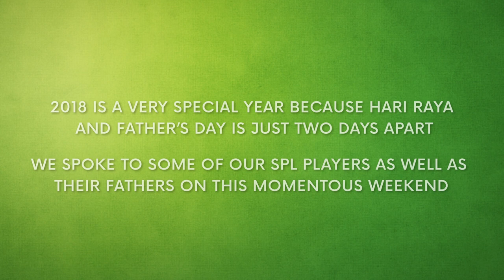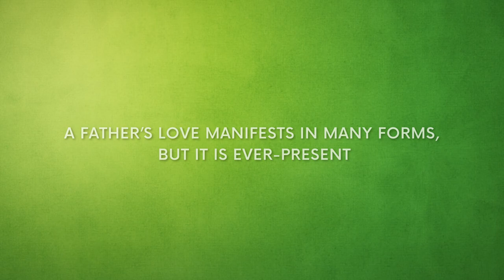2018 Hari Raya and Father's Day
🗣️ With Hari Raya and Father's Day just 2⃣ apart this year, we hear from some of the players and their dads on what it all means to them  👨‍👦